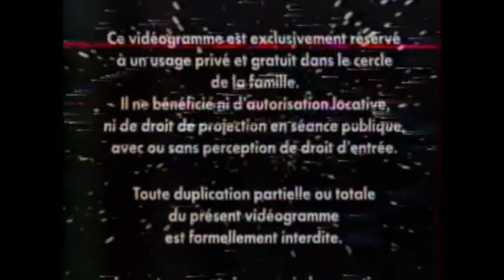Gaumont Columbia Tristar Home Video Logo + 2 CTHE French SECAM Bumpers 7/19/22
From my French SECAM VHS of Men in Black 2.
Printdate is 16th of December 2002 (PD at the start of the tape).